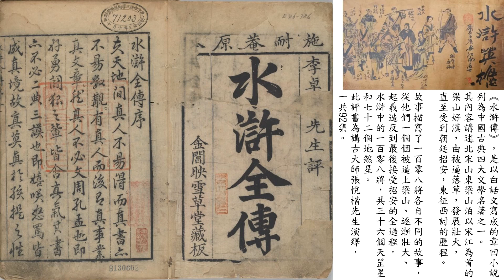張悅楷主講 粵語講古 水滸傳 013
水滸全傳分兩合集。本合集為張悅楷先生演繹，為上半集。